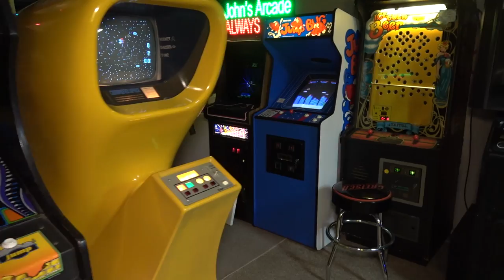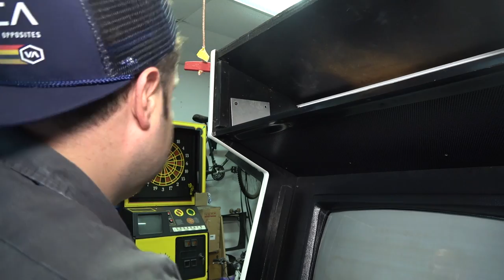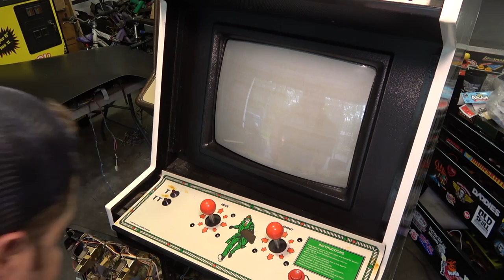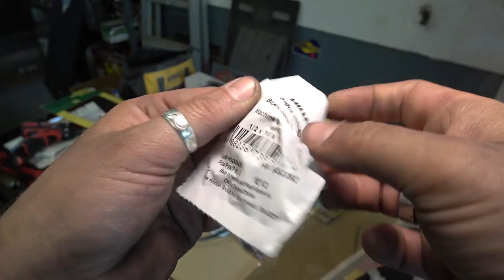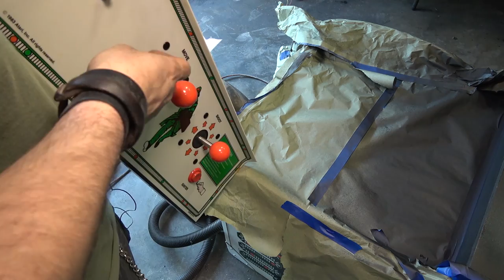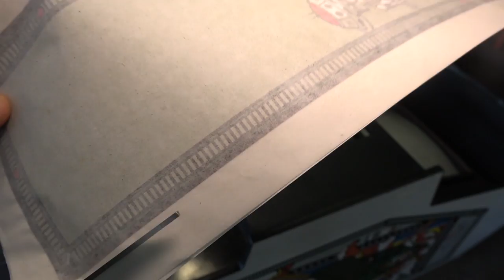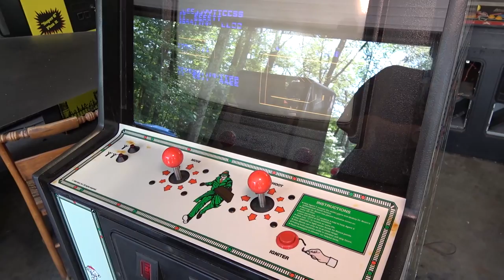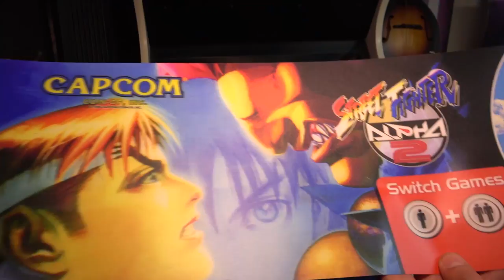Done! Atari Cloak & Dagger Arcade Restore Part 2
This is it! The final video in the Atari Cloak and Dagger arcade restore series.

In this video we'll cover:

Replacing a speaker in an arcade game
Installing t-molding on an arcade game and using a router to clear the groove of liquid nail.
Installing kick plate artwork using the wet method and with rapid-tac
Sanding, Bondo, priming, and painting of an arcade cabinet
Atari coin door badge
Plus viewer packages and e-mail